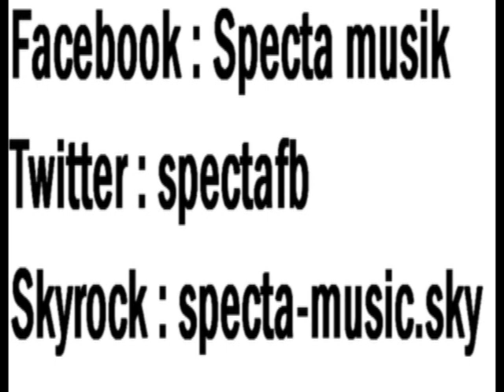SPECTA - Sé SA KA FèW CHIé ( RETROSPECTIVE 2010 )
SPECTA SUR UNE PROD DE MAFIO HOUSE